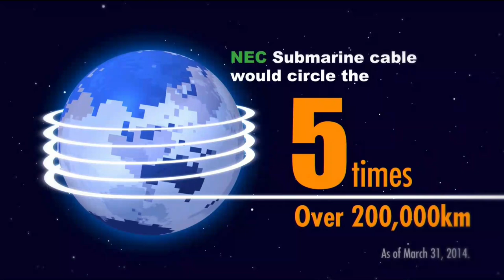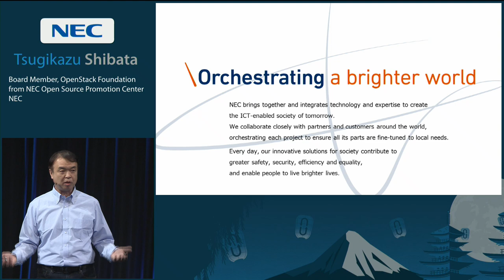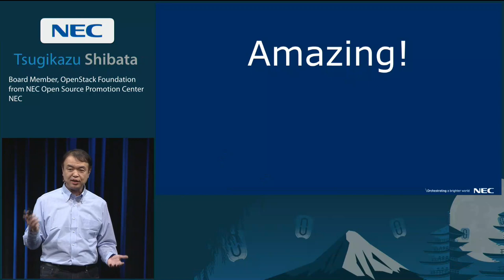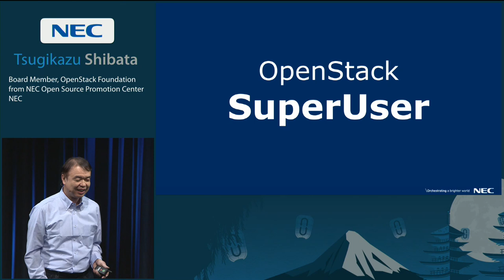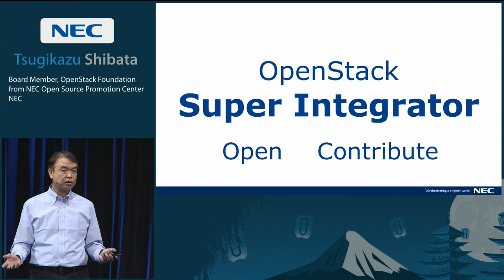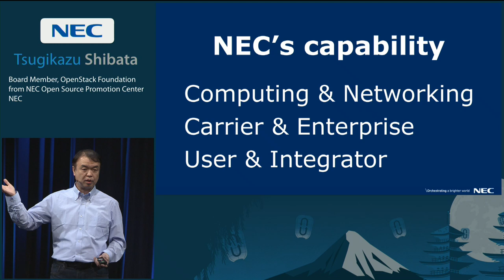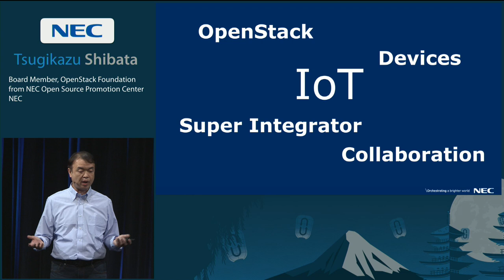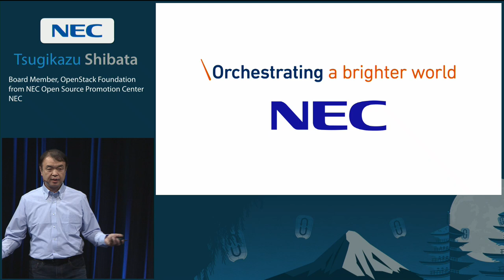Tokyo 2015 Keynotes: Bringing the New Value to OpenStack Ecosystem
OpenStack comes a way of 5 years. Huge number of developers are gathering for OpenStack development community and lots of great work is contributing to the community. A lot of hardware equipment is able to attach to OpenStack, increasing OpenStack ready distributions. The number of Super Users show us new use cases in every Summits OpenStack is rapidly growing in the variety of parts of ecosystem.

Tsugikazu Shibata, will talk about further steps to expand OpenStack ecosystem and the future.